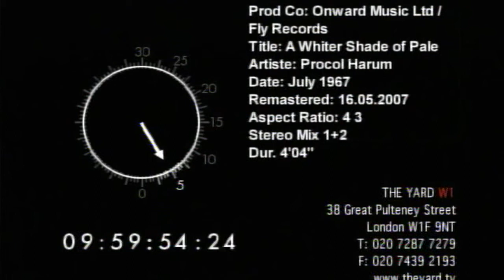어 휘러 쉐이드 어브 페일 PROCOL HARUM A Whiter Shade Of Pale promo film #2 Official Video